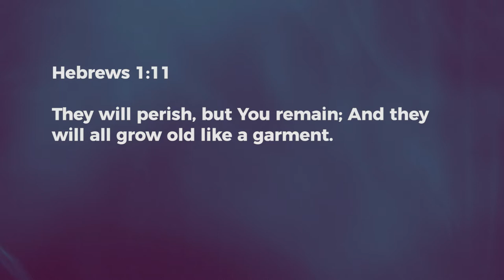Majesty - Nancy Ramya | Daily Devotion, April 11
Today's Devotional - "Majesty"